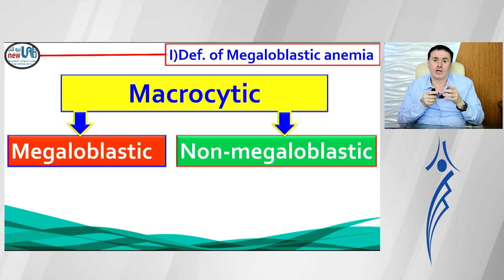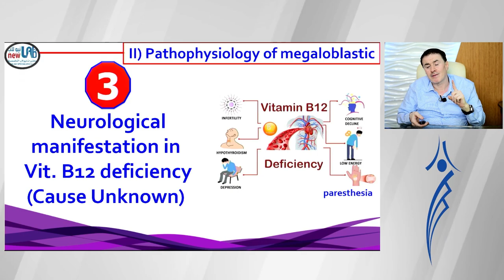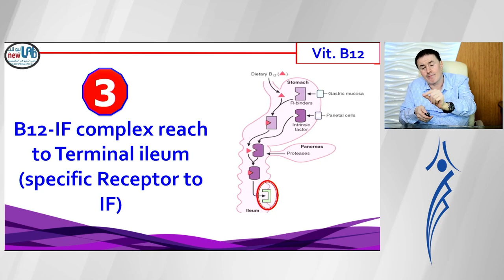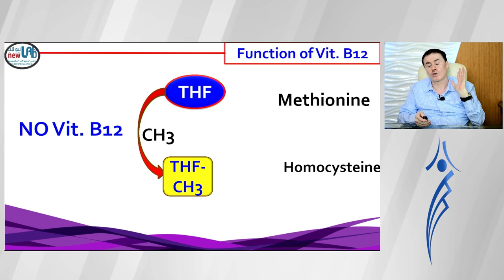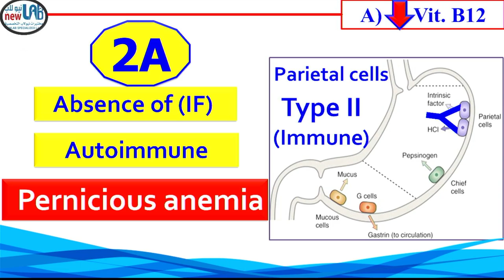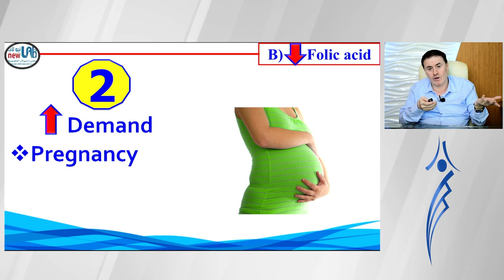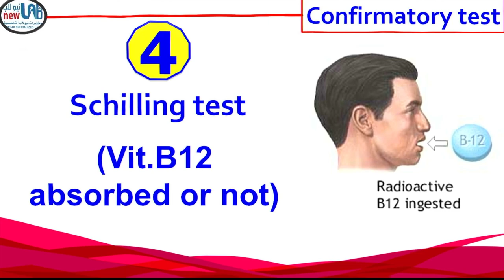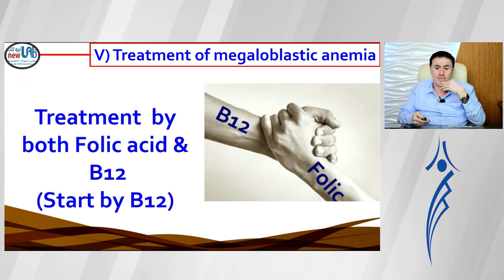31. Megaloblastic Anemia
للدخول في المسابقه العلمية يرجى الإشتراك بالقناة
رابط ملف المحاضرة